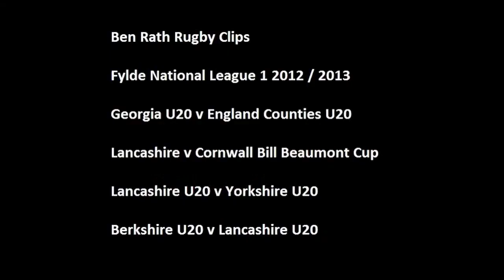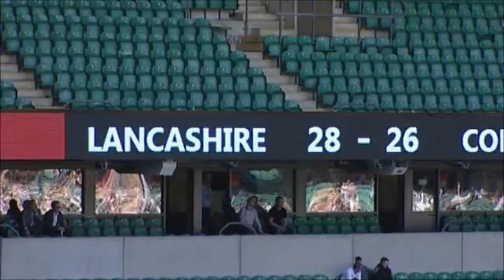Ben Rath Rugby Clips